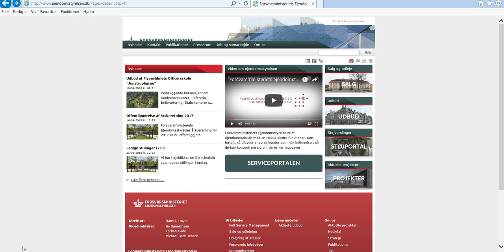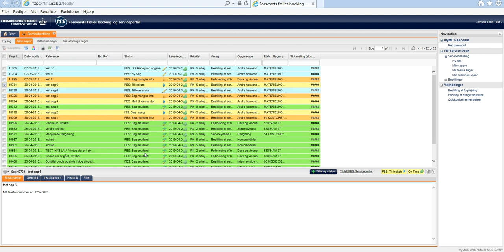Serviceportalen - Hvad sker der med min sag?